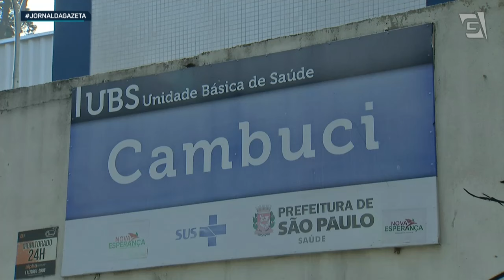Casos de infecção por HIV de SP têm queda de 54% nos últimos sete anos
Os casos de infecção por HIV na cidade de São Paulo tiveram queda de 54% nos últimos 7 anos.